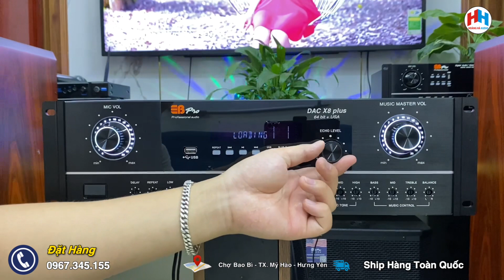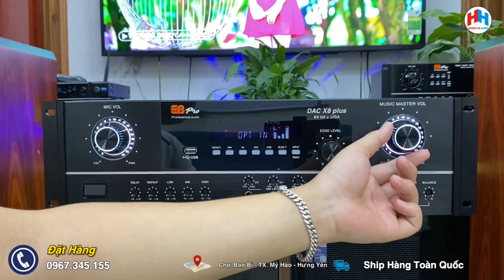Đẩy liền vang công nghệ số EB Pro X8plus lên đường cho anh Huy-Hải Dương | 0967.345.155